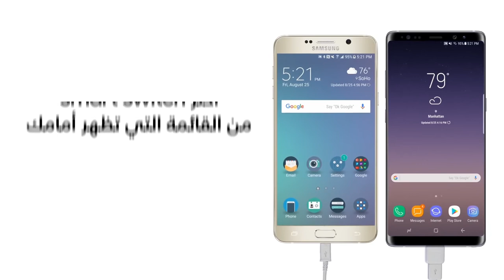كيف أنقل ملفاتي من جهازي القديم من سامسونج؟